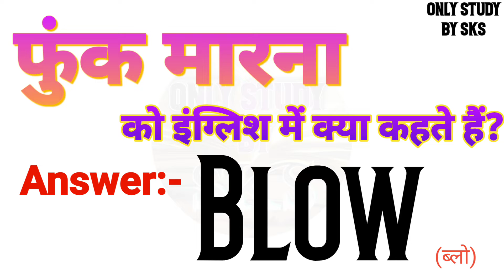फुंक मारना को इंग्लिश में क्या कहते हैं | Funk Maarna ko english mein kya kahate hain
फुंक मारना को इंग्लिश में क्या कहते हैं
फुंक मारना को इंग्लिश में क्या बोलते हैं
फुंक मारना को अंग्रेजी में क्या कहते हैं
फुंक मारना अंग्रेजी में क्या बोलते हैं
Funk Maarna ko angreji mein kya kahate hain
Funk Maarna ko angreji mein kya bolate hain
Funk Maarna ko english mein kya kahate hain
Funk Maarna ko english mein kya bolate hain
Funk Maarna ko english mein kya kaha jata hai
Funk Maarna ko english me kya kehte hai
Funk Maarna ko english mein kya kahenge
Funk Maarna ka english kya hota hai
Funk Maarna ka english meaning
Funk Maarna ka english kya hoga